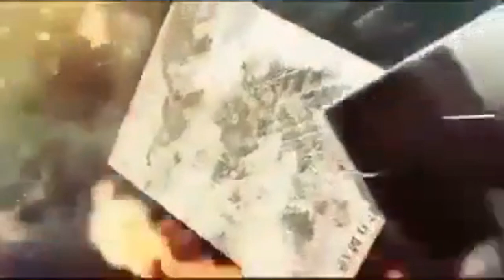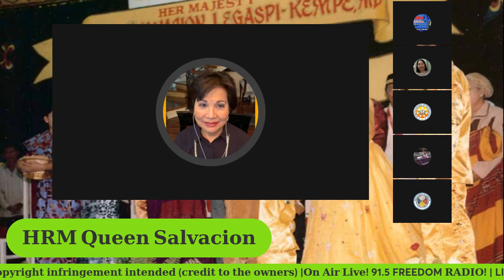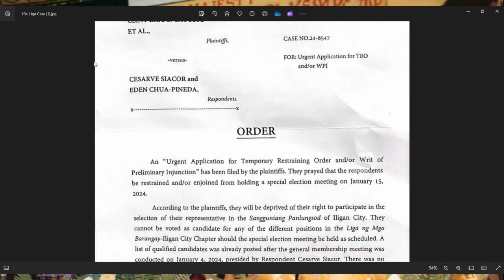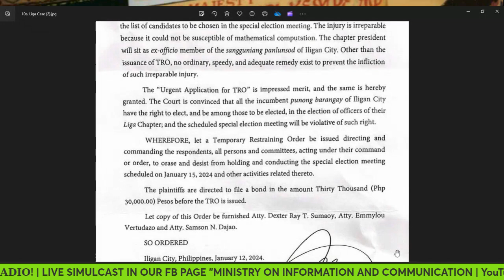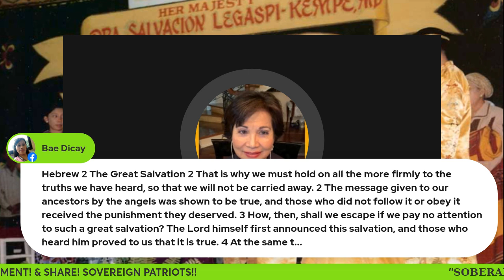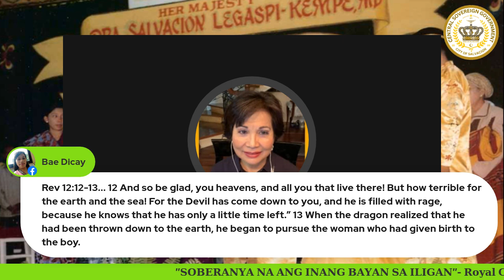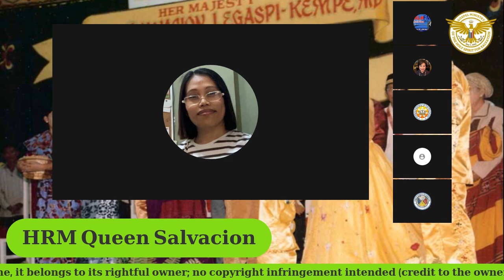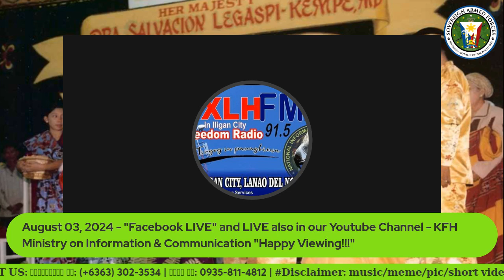August 03 2024 LIVE Simulcast over 91 5Fm Freedom Radio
KINGDOM FILIPINA HACIENDA HOST OF ALL NATIONS
- L I V E Simulcast over 91.5FM Freedom Radio co-hosted by Engr. Rodrigo Catubay  and on our FB page and YT Account KFH Ministry of Information and Communication with HRMajesty Queen Salvacion Legaspi Y Espiritu Santo
discussion/topics:
(1) Liga (League) Ng Barangay - Iligan City: Clint Eric Catubig vs Cesarve Siacor, Eden Chua-Pineda (Case No. 24-8547);
(2) Hebrews 2: 1 to 4; Revelation 12
(3) IPRA Sec 3 g. Free and Prior Informed Consent
. . . "Soberenya na ang Pilipinas gasugod dre sa Iligan - ang Syudad sa Kaluwasan; Soberenya na ang Inang Bayan diri sa Iligan"